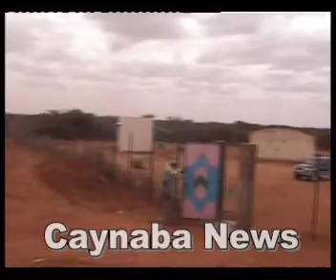caynaba news xorfad balidhiig